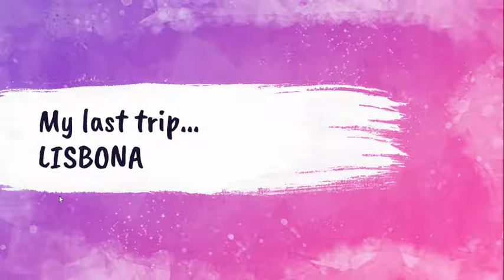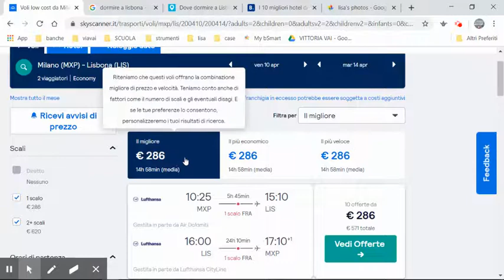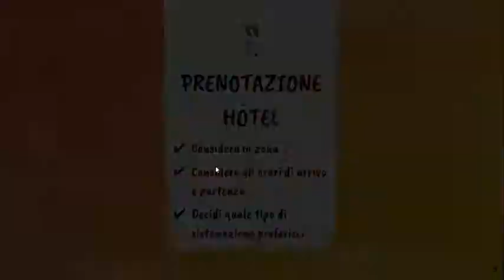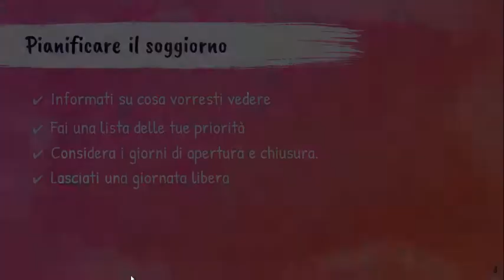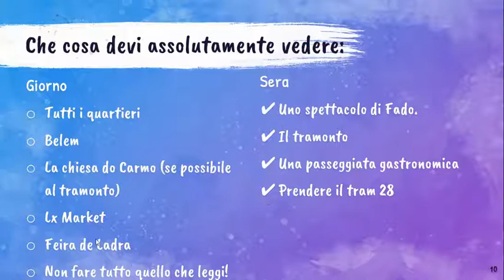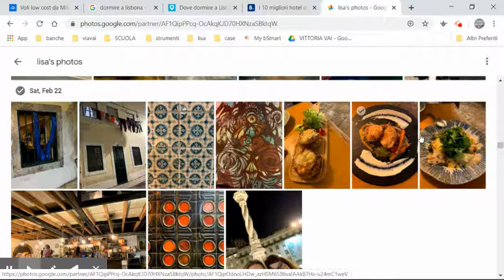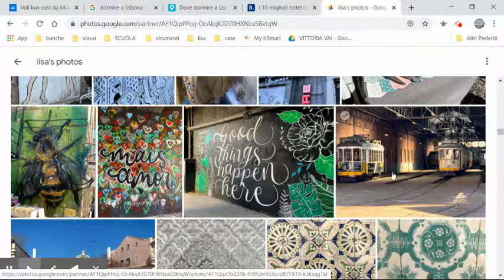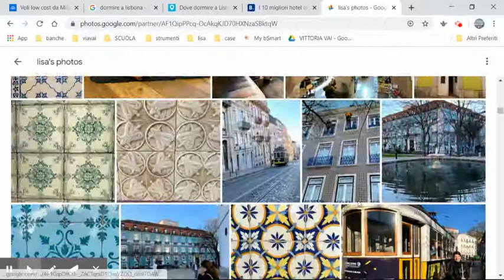“Viaggiamo” con Francesca del B&B ViaVai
"Facciamo Qualcosa ""INSIEME"" ai tempi del Covid19
Iniziativa degli Amministratori del Comune degli amministratori del Comune di Casalborgone.
Associazioni e Professionisti offrono Video e Registrazioni che vengono pubblicate sulla pagina Facebook del Comune"